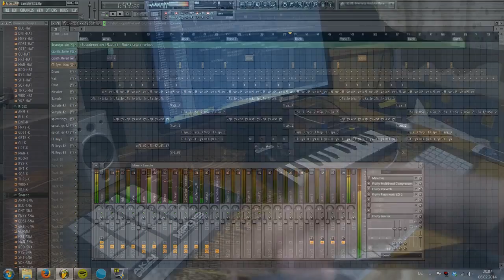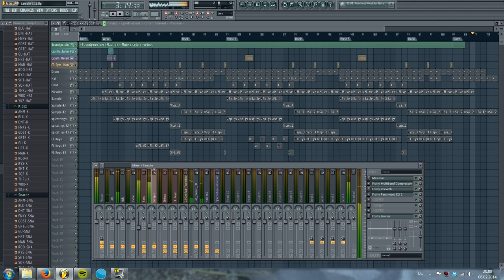Motivational Oldschool HipHop Instrumental | Holdin' on - CJ Beats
straight outta bern, switzerland
-cj